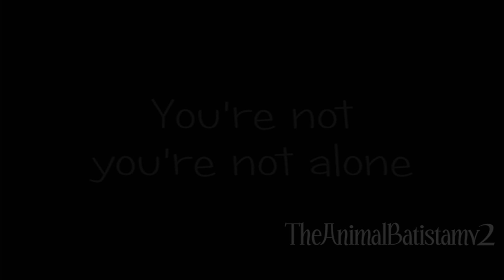☆ Dave Batista ( New Hair Look ) ☆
Some images about his new hair look!
Cool :D I like it!

Batista Appearing On Playboy Radio & at The Thing Premiere in Universal City